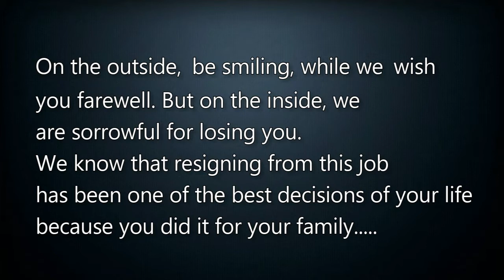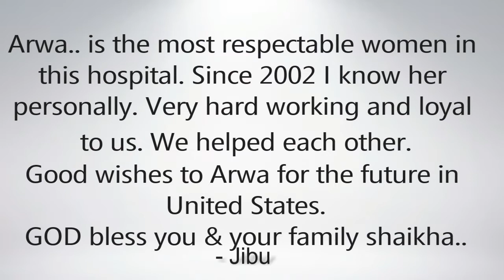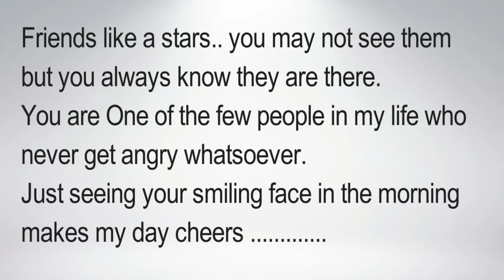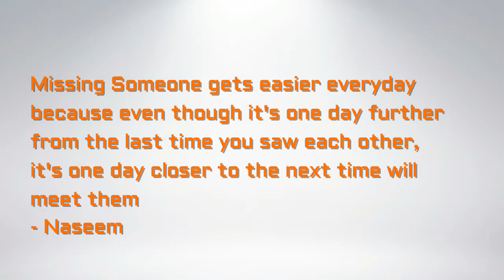2017 Farewell Arwa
Dear Arwa, we will miss so much in Mediclinic Welcare Hospital, Dubai, UAE.
Best of Luck for your future endeavors.